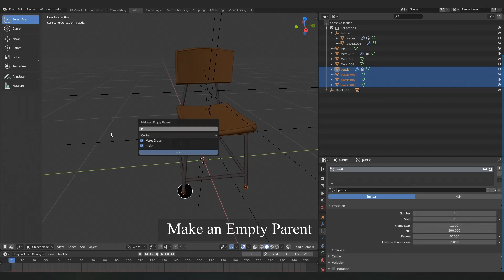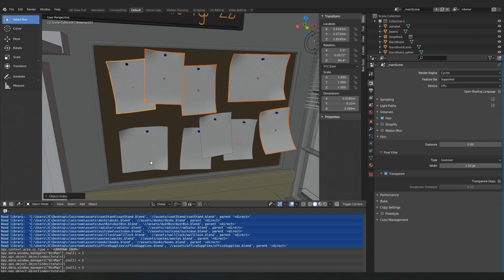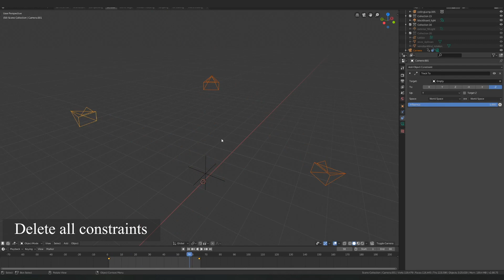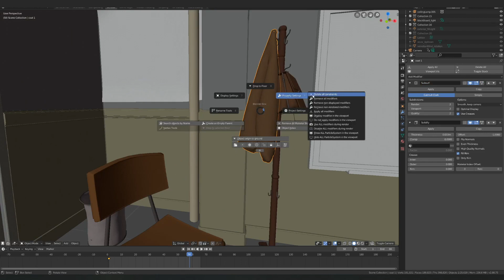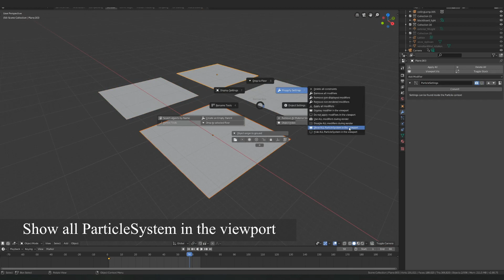Blender Must-have & Add-on | Handy Tips & Tricks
New released!!! Blender Box 4 in 1 for Blender v2.79b, v2.80
1. Piemenu
（1）Rename Tool
      a. Batch rename models, materials, ParticleSystem and its textures, and weight
      b. Batch replace names
      c.Batch add and delete prefix and suffix
   (2) Weight Tool
      a. Generate weights based on slope
      b. Convert weight to vertex color and vice versa
    (3) Object Index
      a. Batch check and add object index
    (4) Batch turn on/off, and remove non-displayed/ non-rendered modifiers; Batch show and hide ParticleSystem
     (5) Select doubles

2.Rocks Factory
      a. Create rocks with the procedural texture
      b. Smooth the bottom of rocks
      c. Combine the rocks you selected
      d. Quickly plant upon the surface of rocks
      e. Quickly remesh model

3.Material Preset
      a. Freely add customized materials to Materials Preset Library and use the materials easily
      b. Freely modify, add and delete the preset
      c. Easily add the node presets
      Note:
      If the material you want to add to Materials Preset Library contains external images, before adding materials to the preset, please create a folder with the name of “textures” under the current file of the preset project and manually put images in the folder.

4.Material Manager
      a. Find models based on textures
      b. Find models based on materials
      c. Batch modifying of texture paths
      d. Quickly clean different types of images and materials